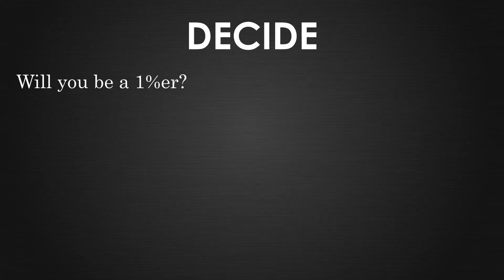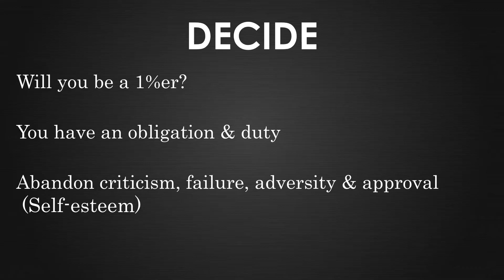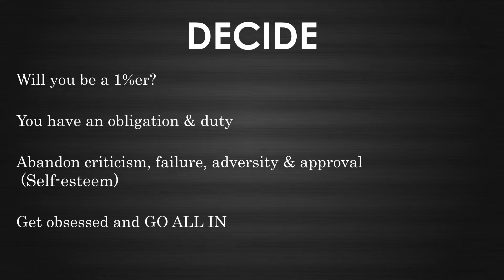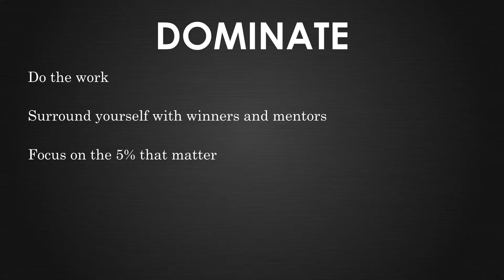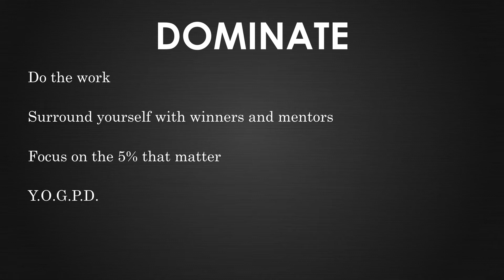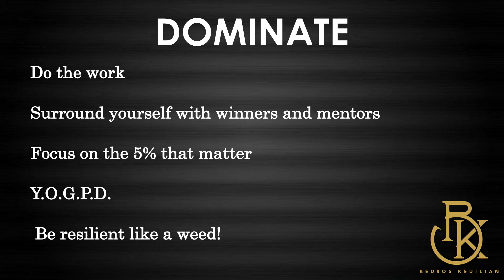Personal Training Business Domination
Presents: Dominate Your Path. You were born with a purpose. In order to bring massive success and significance to your life, you need to achieve clarity of your vision and path. 1% of the population commits to pursuing their passion in the fitness business, while the others fail because they didn't execute their ideas. I am that 1%. How? I followed the 3 D's: Decide, Discipline, and Dominate.

If you are a personal trainer interested in starting a very lucrative fitness franchise, take a look at what Fit Body Boot Camp is doing to turn the industry upside down

Bedros Keuilian is a high performance fitness marketing mastermind who uses his knowledge of how to sell personal training and fitness business systems to help others expand their business. Through his high-level coaching programs, popular info products, and successful boot camp franchise, he’s helping personal trainers and fitness entrepreneurs around the world change more lives and make more money.

From rags to riches, Bedros rose above adversity and created one of Inc. 5000’s Fastest Growing Businesses. He has also earned a spot on Global Franchise’s Top 20 Franchisers who are at the top of their game. With over 500 Fit Body Boot Camp locations, he strives to continue growing and spreading his genius to budding entrepreneurs.

If you made it all the way to the bottom comment a unicorn emoji because you’re a badass!